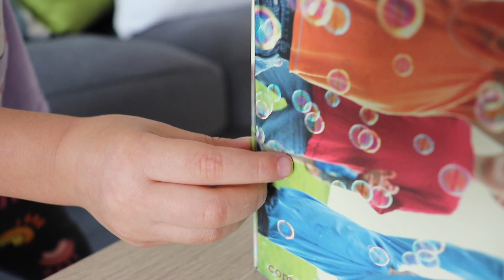Aprendo a armar mi propio avion de juguete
Hola! Mi papa me ayuda a armar mi propio avión de juguete 😀